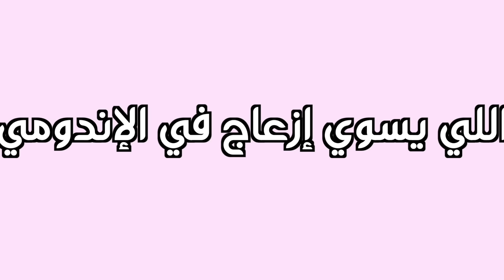جميع تمثيليات شفا الممتعه و المضحكه !!!